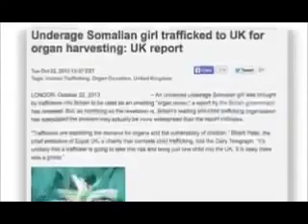Just to let u THINK!